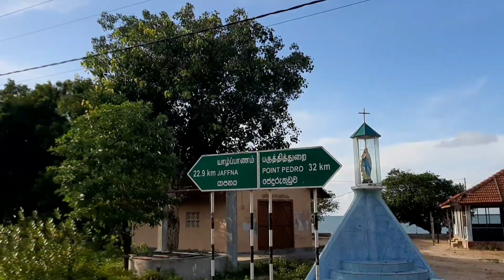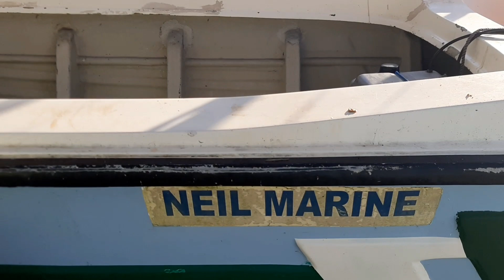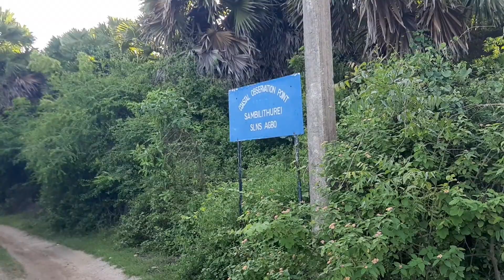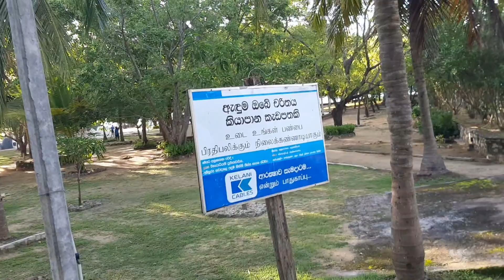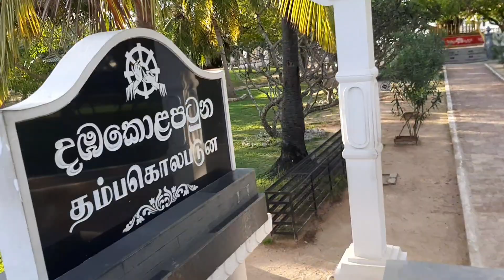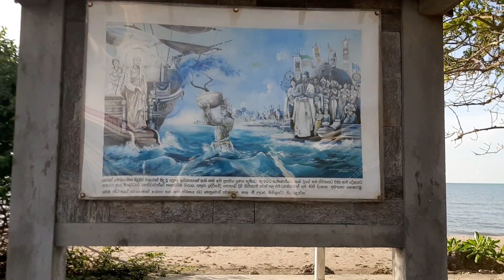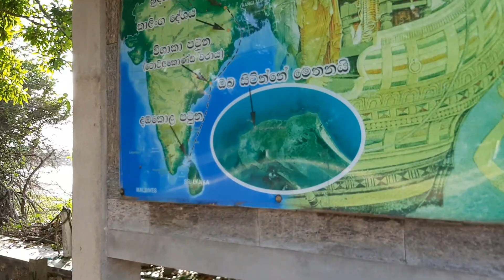மாதகல் பண்டத்தரிப்பு வழியாக ஒரு பயணம்|jaffna sham